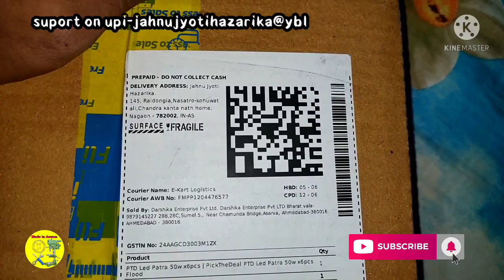unboxing light//light unboxing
Hi
About these video-unboxing floud light